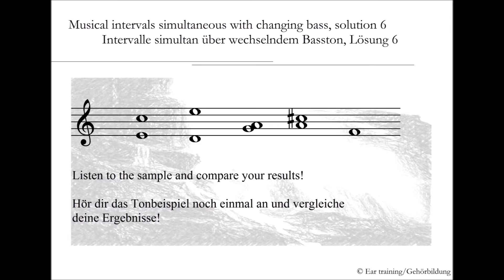Musical intervals simultaneous with changing bass, solution 6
Intervalle simultan über wechselndem Basston, Lösung 6

Lesson / Aufgabe: